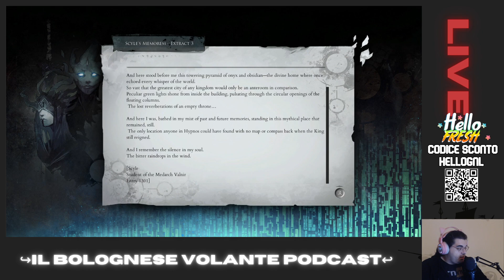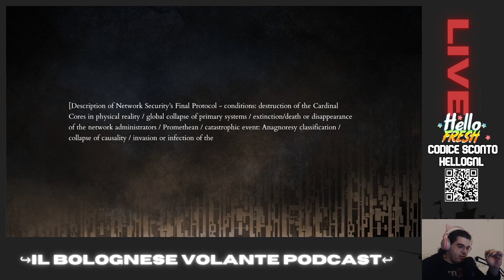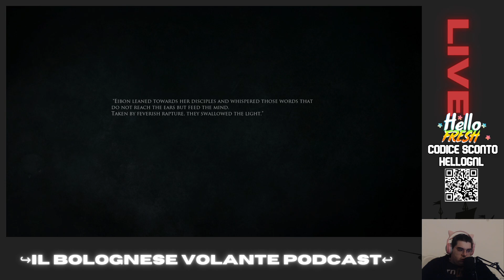Souls like rompi ossa - bolognesevolante_podcast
Sostieni i miei Progetti o regalami un caffè ^^